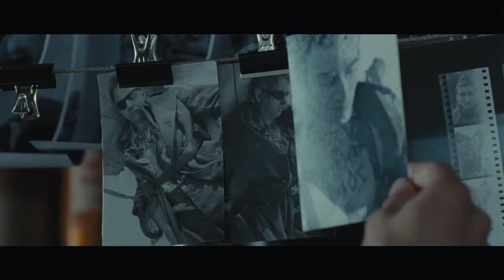Tráiler de Silencio en la nieve, de Gerardo Herrero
Silencio en la nieve, basada en la novela de Ignacio del Valle "El tiempo de los emperadores extraños", está protagonizada por Juan Diego Botto y Carmelo Gómez.